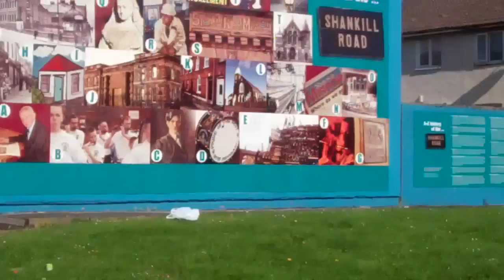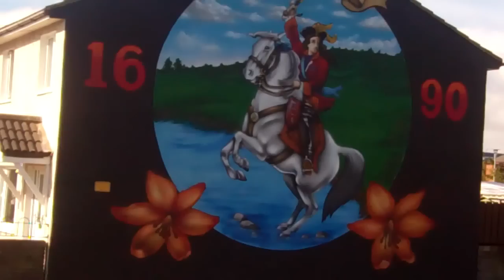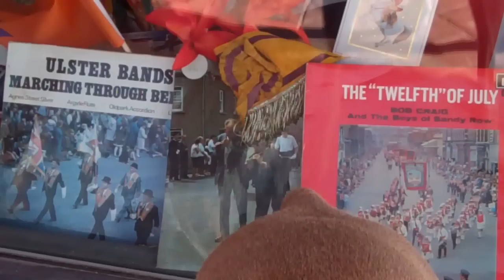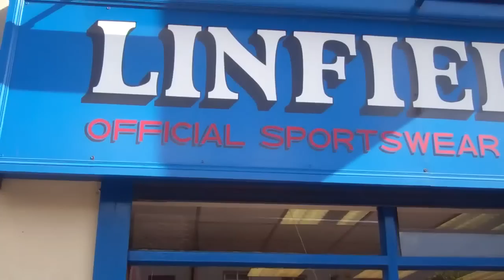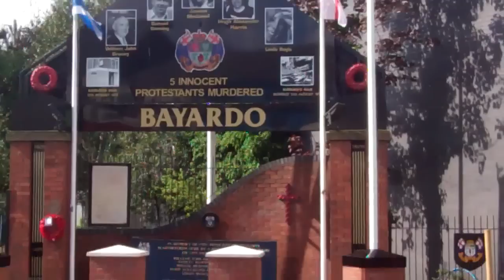SHANKILL 05/08/2011 Morning time.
Video clip of Protestant theological murals and a clip of Willie the Scottish Deerhound.